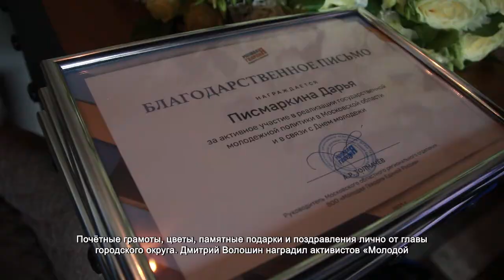Глава городского округа наградил активистов «Молодой Гвардии». 05.07.2021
Почётные грамоты, цветы, памятные подарки и поздравления лично от главы городского округа. Дмитрий Волошин наградил активистов «Молодой Гвардии Единой России» за весомый вклад в развитие гражданско-патриотического воспитания.